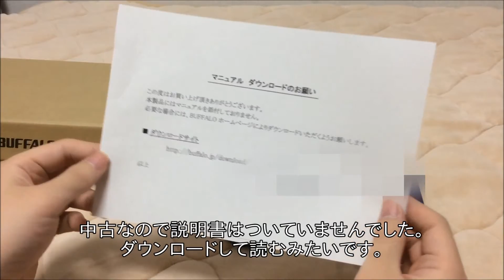【開封動画】BUFFALO ポータブルHDD HD-PNF1.0U3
USB3.0のポータブルHDDです。
サイズも、動作音も、小さいです。